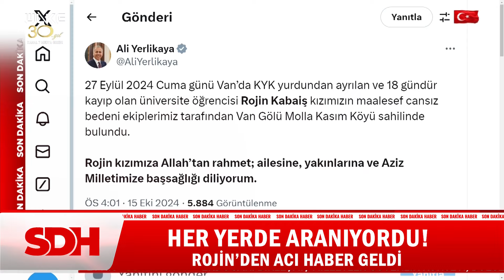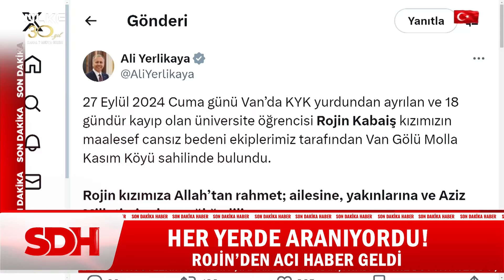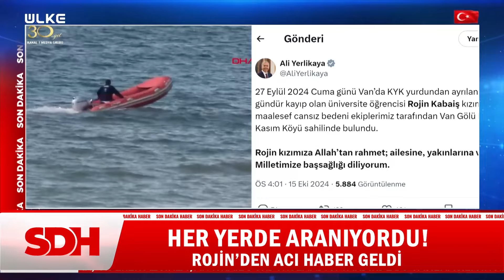Van'da Kaybolan Üniversite Öğrencisi Rojin'den Acı Haber! İçişleri Bakanı Ali Yerlikaya Duyurdu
Van'da 27 Eylül cuma gününden bu yana kendisinden haber alınamayan üniversite öğrencisi Rojin Kabaiş'in cansız bedenine ulaşıldı.

İçişleri Bakanı Ali Yerlikaya, 18 gündür kayıp olan üniversite öğrencisi Rojin Kabaiş'in cansız bedenine ulaşıldığını bildirdi.

27 Eylül 2024 Cuma günü Van’da KYK yurdundan ayrılan ve 18 gündür kayıp olan üniversite öğrencisi Rojin Kabaiş kızımızın maalesef cansız bedeni ekiplerimiz tarafından Van Gölü Molla Kasım Köyü sahilinde bulundu.

Rojin kızımıza Allah’tan rahmet; ailesine, yakınlarına ve Aziz Milletimize başsağlığı diliyorum.